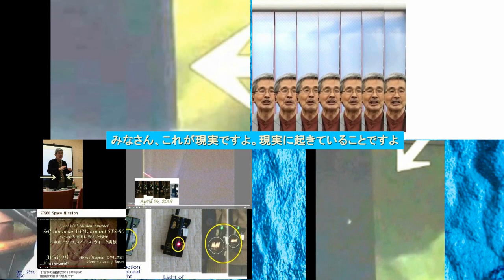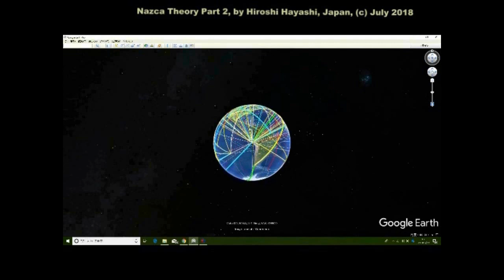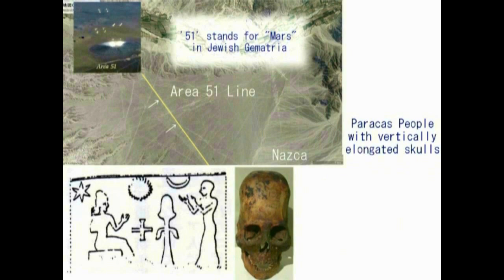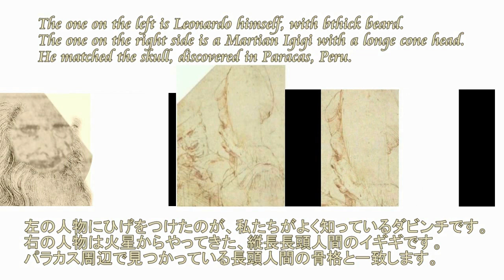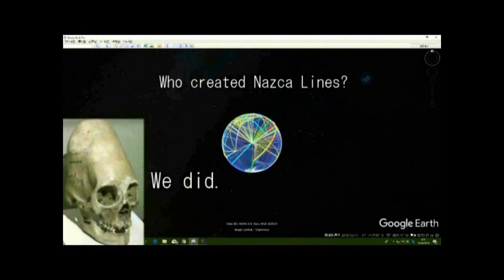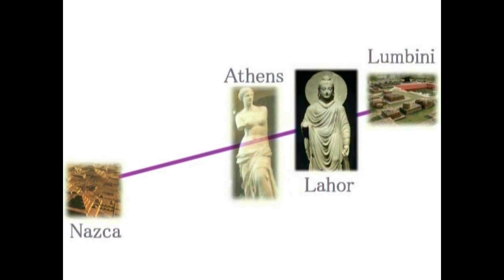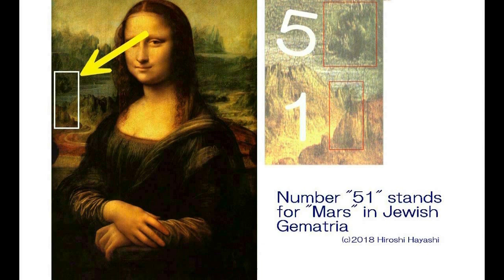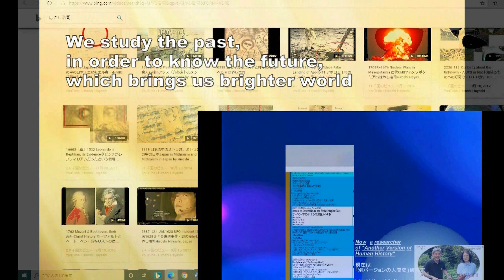01615 アメリカはエリア51で始まり、そしてそれがすべて・・・と私は考えています。エリア51は、遠い昔から火星人の地球基地でしたby はやし浩司Hiroshi Hayashi, Japan